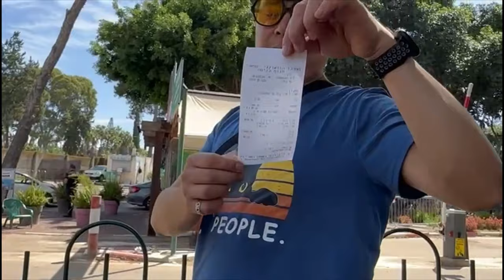SAFARI RAMATGAN ||TELAVIV ISRAEL||ZOOLOGICAL PARK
Namastea Darshako 🙏🏻

Safari (ramatgan) Tel aviv zoo is located in the Middle East of Israel. It is both by drive safari and a large zoo, here is amazing animals and so beautiful place to visit…

Chapters
00:00 Intro
00:32 Zoo entrance
00:52 Waiting place for safari mini Bus
00:55 Starting safari world
01:24 Ostrich
01:37 Zebra
02:12 White pelican
02:22 Hypothalamus
02:46 Zebra
02:58 Elephant
03:04 Tortoise
03:32 Lizard
03:51 Python
04:07 Meerkat
04:17 Peacock
04:37 Elephant
05:21 Zebra
04:44 Mongoose
05:36 Camel
06:14 Crocodile
06:24 Penguin
06:48 Gorilla
07:03 Owl
07:25 Deer
07:19 Monkey
07:34 Peacock
08:40 Elephant
08:58 video ending